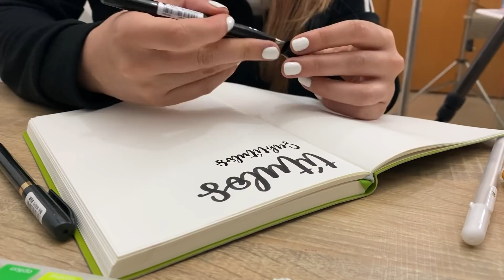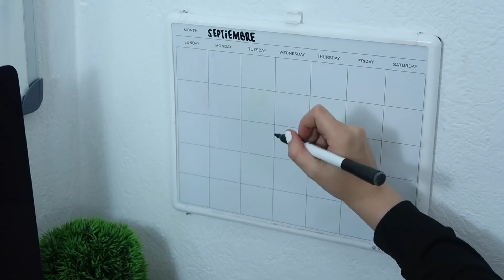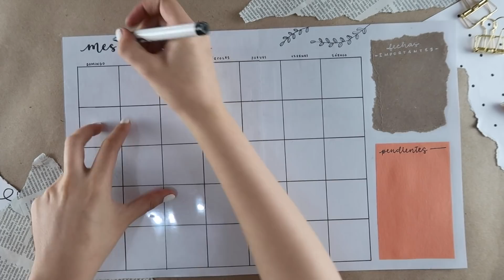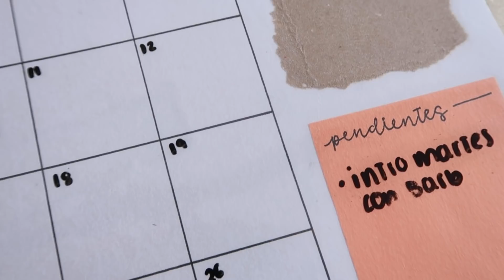Organización + Tips + DIY clases VIRTUALES ✄ Barbs Arenas Art!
¡Holaaa a todos!

Hola mis preciosos bartistas!! El día de hoy les voy a dar mis tips y recomendaciones para que su regreso a clases virtual sea increíble!!! Les enseño organización, tips para no cansarte y hasta te enseño un DIY para hacer un pizarrón blanco!! LOS AMOOOOO ✏️

Si eres nuevo… ¡Bienvenido! Recuerda que puedes activar la campanita para que te llegue notificación cada vez que subo video!

☻  Edición y contenido: Barbs Arenas
☻  Fotografía: Barbs Arenas
☻  Música del intro por: MIXELL MUSIC

¡¡VIDEO NUEVO TODOS LOS MIÉRCOLES Y  VIERNES!! :D